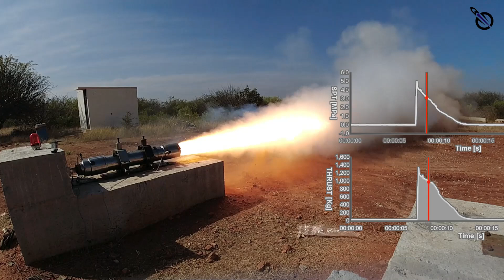India's First AeroSpike Rocket Engine | BIGGER BETTER BOLDER | SpaceFields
SpaceFields is thrilled to announce the successful hot-firing of our groundbreaking aerospike solid rocket engine, marking a monumental milestone in India’s propulsion technology landscape. The static-test campaign was conducted at our Propulsion test facility at the Indian Institute of Science (IISc) Challakere in Chitradurga district.

Our aerospike engine, meticulously engineered, featured a 168mm dia, 1.36m length rocket motor and was powered by HTPB-based composite propellant. In our latest test, the engine delivered improved ballistic performance, optimal pressurization, and reduced burn time, achieving a peak thrust of 13.42 kN and peak pressure of 5 MPa, while generating a total impulse of 32,624.3 Ns. These outcomes validate the extensive design, high-fidelity simulations and iterative optimizations we have undertaken to refine the truncation, curvature, and geometry of the aerospike nozzle.

Key highlights of the test were the characteristic shock profiles and a regressive burning curve, validating our engine performance under dynamic high-pressure combustion conditions. Addressing previous challenges, we successfully remedied the chuffing instability observed in earlier firing with several iterations of ignitor refinements.

Music Credits - Artist: GIZZLE | Title: Get Loud For Me